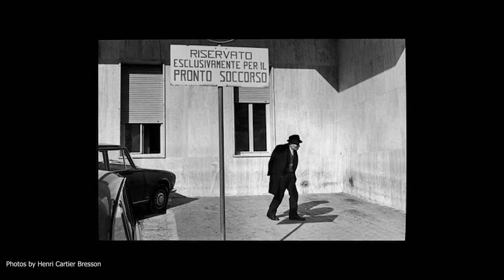Henri Cartier Bresson The decisive Moment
How do you know when to press the shutter of your camera? How do you know when you need to take a photograph? How do you decide that this is the moment? This is it! I just have to take a photo.

This is what the French photographer Henri Cartier Bresson was calling the Decisive Moment. That moment of perfect position of the person that it's being photograph in relation to the perfect position of the photographer that takes the photo. It all has to come together perfectly. And this is just a click, a moment, a split of a second.

Henri Cartier Bresson was a French photographer, born in 1908. He is considered the master of candid photography and he was one of the founding members of Magnum Photos. But what he's famous for is this concept of decisive moment that produces a lovely candid photo.

Canon EOS R
Canon EOS 6D
Canon 6D MK II
Canon EOS 5D MKII
Canon 80D
Canon 90D
DJI Mavic Pro
DJI Mavic Pro 2
DJI Osmo Action
Canon 17-40mm F4 L
Canon 24-105mm F4 IS L
Sigma Art 24-105mm
Canon 70-200mm F4 IS L
Canon 50mm F1.4
Canon 85mm F1.8
Manfrotto 055 Carbon
CPL Filter
LEE ND Graduated Filters
LEE Big Stopper (10 Stops ND)
LEE Little Stopper (6 Stops ND)
F Stop Backpack
F Stop ICU for the backpack
Deuter Backpack
Wacom Intuos
Huion Kamvas Pro 13
Benq SW270C